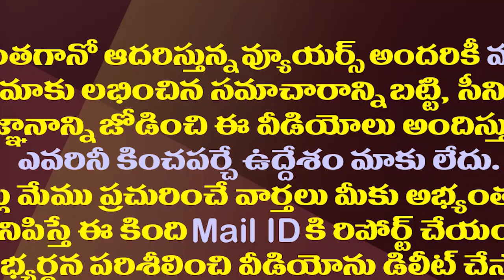జగన్ కేసు విచారణ అధికారిపై సీబీఐ కేసు..సస్పెన్షన్ వేటు| GST Officer Bollineni Gandhi Suspended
Central Bureau of Indirect Taxes and Customs(CBIC) Has Suspended Two GST Official Bollineni Srinivasa Gandhi and Chilaka Sudha Rani in Connection With Rs 5 Crore Bribery Scandal.